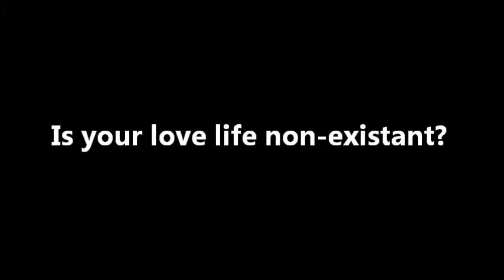Come to Nighthawks!